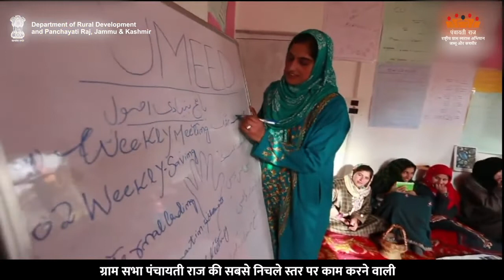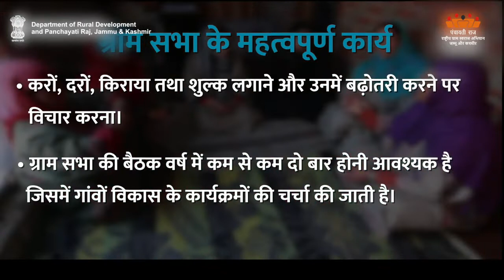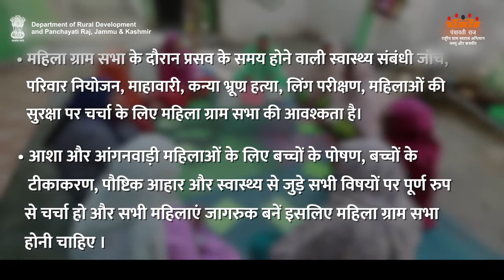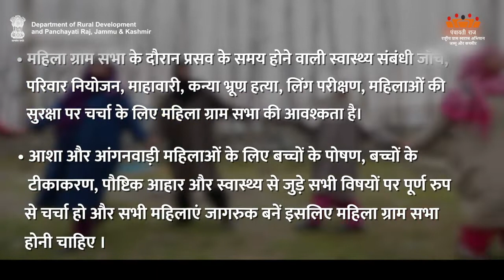AW-H What is Gram & Mahila Gram Sabha| Department of Rural Development and Panchayati Raj, J&K